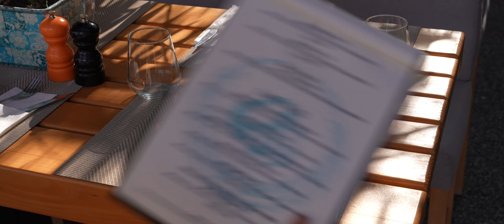Sounds of Biutiful by the Sea!